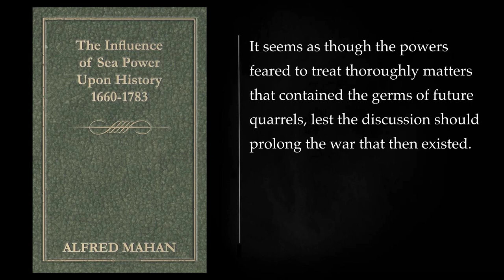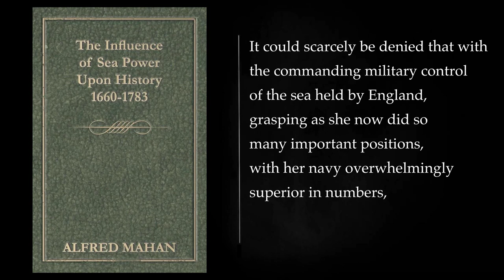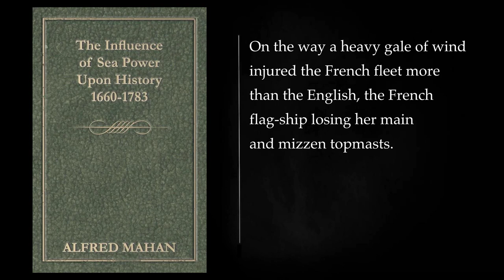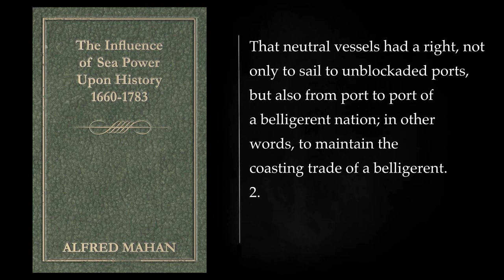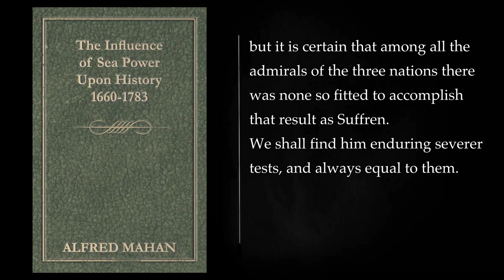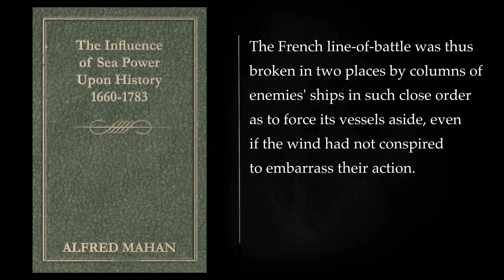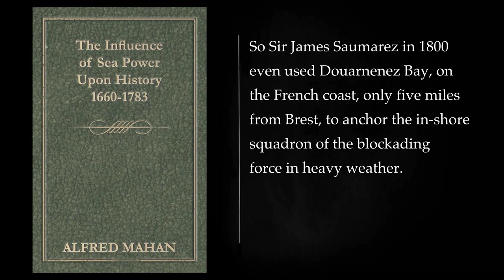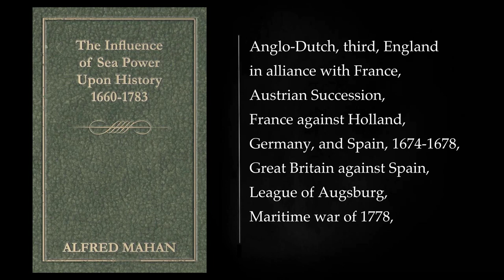(2/2) The Influence of Sea Power Upon History by A. T. Mahan. Audiobook, full length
"The Influence of Sea Power Upon History, 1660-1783" is a seminal work written by Alfred Thayer Mahan, an American naval officer and historian. The book was first published in 1890 and has since become a classic in the study of maritime strategy and naval history. Mahan's work explores the pivotal role of naval power in shaping the course of world history during the 17th and 18th centuries.

The central thesis of the book revolves around Mahan's argument that control of the seas is essential for a nation's prosperity and global influence. Mahan contends that nations with powerful navies have historically been the most successful in terms of economic growth, territorial expansion, and geopolitical influence. He identifies key elements of sea power, such as commerce, maritime trade routes, and naval strength, and demonstrates how these factors contributed to the rise and fall of empires during the period he examines.

Mahan's analysis is not confined to a particular region; rather, he explores the maritime history of several major powers, including the British, Dutch, Spanish, and French empires. He emphasizes the strategic importance of sea power in both offensive and defensive military operations. Mahan argues that naval strength is crucial for protecting trade routes, securing overseas colonies, and projecting power across the oceans.

The author pays special attention to the British Royal Navy, which he sees as a prime example of a maritime power that successfully utilized its naval strength to become a dominant global force. Mahan identifies key naval battles and strategic decisions that he believes were pivotal in shaping the course of history, including the Battle of Trafalgar and the exploits of naval leaders such as Admiral Horatio Nelson.

Mahan's ideas had a profound impact on naval and military strategists of his time and beyond. His emphasis on the importance of sea power influenced the policies of various nations, including the United States, which began to invest more heavily in its navy. The book also played a role in shaping geopolitical thought and contributed to the development of naval doctrines in the years leading up to World War I.

While Mahan's work has been criticized for its Eurocentrism and deterministic view of history, "The Influence of Sea Power Upon History" remains a significant and influential text in the fields of naval history and strategic studies. It continues to be studied and referenced by scholars, military professionals, and historians interested in the impact of naval power on the course of human events.

CHAPTER VIII. 00:00:00
CHAPTER IX. 01:46:14
CHAPTER X. 02:49:58
CHAPTER XI. 04:23:32
CHAPTER XII. 05:03:13
CHAPTER XIII. 06:52:15
CHAPTER XIV. 08:14:03
More: sea power, maritime history, naval strategy
Alfred Thayer Mahan, history of the sea, influence of the navy on history
maritime power, great powers and sea power, economics of sea power
geopolitics of sea power, power projection and sea power, future of sea power